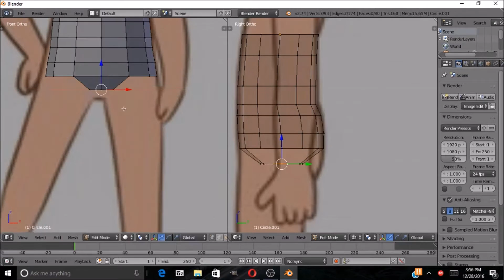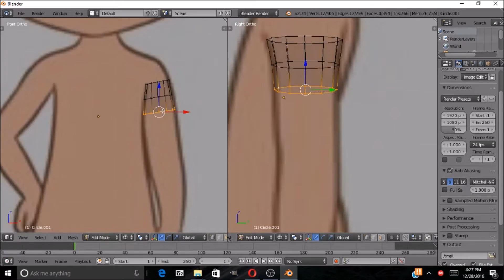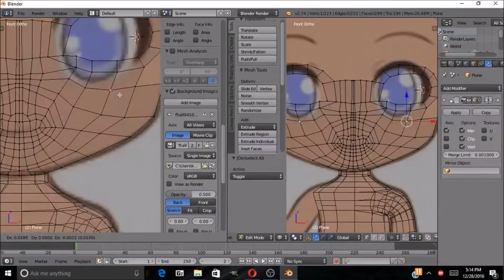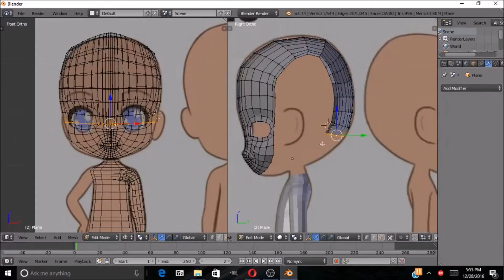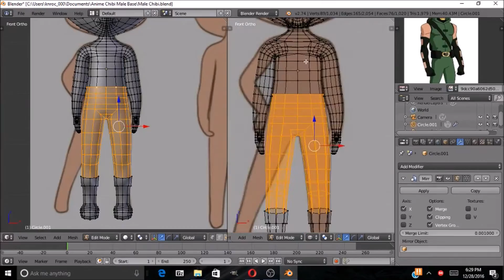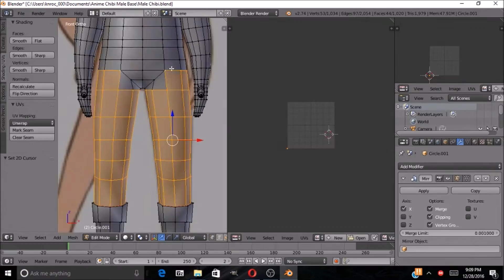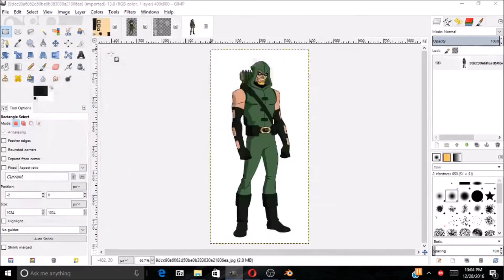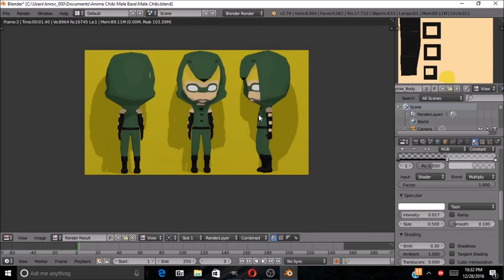Chibi Green Arrow Speed Model!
Look at the Savageness of The Green Arrow. Isn't it dope!?